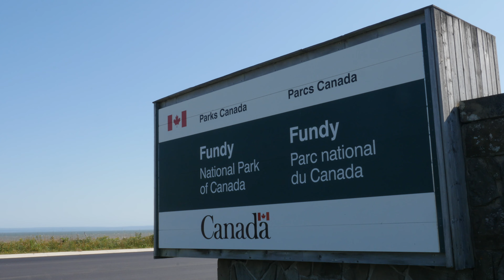Fundy National Park in 4K - CBC New Brunswick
This video is about Fundy National Park in 4K - CBC New Brunswick